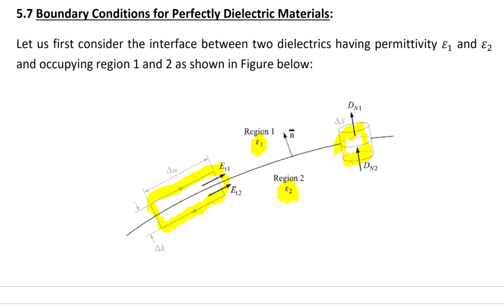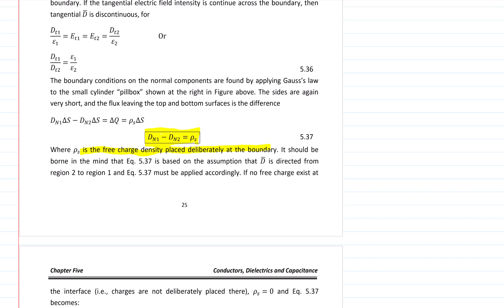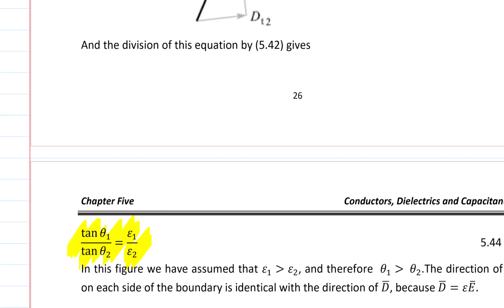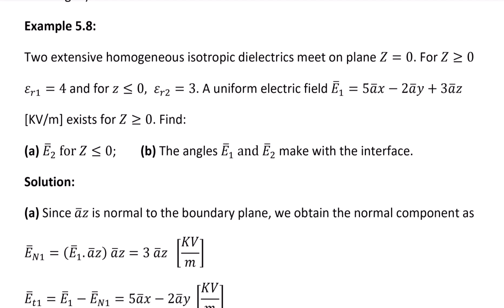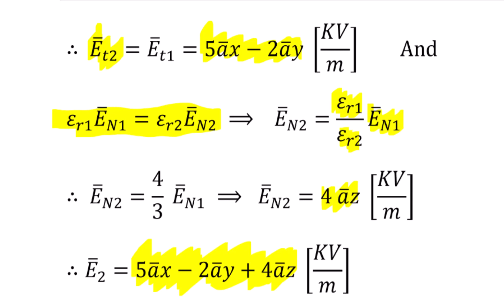Boundary Conditions for Dielectric Materials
The boundary problem of perfect dielectric materials and its important equations is explained in this video.